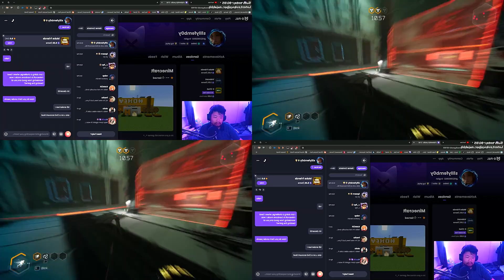Tenzin gets exposed on e-pal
The top comment of the post was: **🎦 CLIP MIRROR: [Tenzin gets exposed on e-pal]